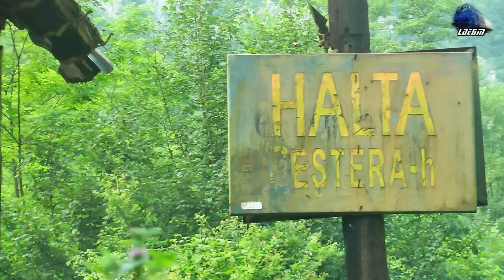Trenuri de Calatori/Passenger Trains in Defileul Crisului Repede`s Canyon - 24 June 2016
1:IR366-1"Harghita" - Brasov/Targu Mures - Budapesta Keleti - Regina Bihorului~Jimmy 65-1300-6 RO-SNTFC
2:IR1534 - Oradea - Cluj Napoca - Desiro VT642 DMU RO-SNTFC
3:IR1833 - Iasi - Timisoara Nord - Jimmy EXPRESS - 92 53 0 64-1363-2 RO-SNTFC
4:IR15038 - Oradea - Cluj Napoca - DH2 DMU RO-TFC
5:IR15037 - Cluj Napoca - Oradea - VT614 DMU RO-TFC
6:IR1932"Bihor" - Oradea - Bucuresti Nord - Mangalia - GM 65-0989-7 RO-SNTFC
7:In R3075 - Cluj Napoca - Oradea - Torpila~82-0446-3 RO-SNTFC

24 June 2016